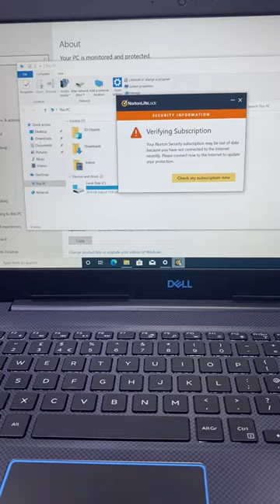Dell g3 15 gaming laptop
[ ]   Address  ;
No 12, adepele street off Medical road (UBA bank), ikeja computer village, lagos state, Nigeria

Payment on delivery only within Lagos state ☑️.
Only pay to our company account at

Acc name : Aztb stores tech   GTBank 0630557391
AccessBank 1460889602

Great stores. Great choices...